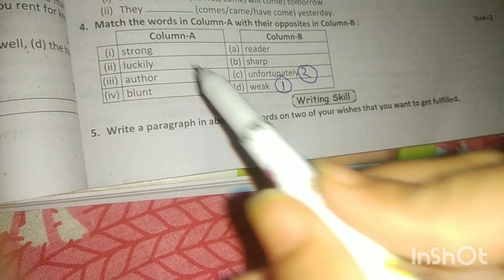class 7 ray o martin english qna bank model 11.Nabadwip siksha mandir(hs)